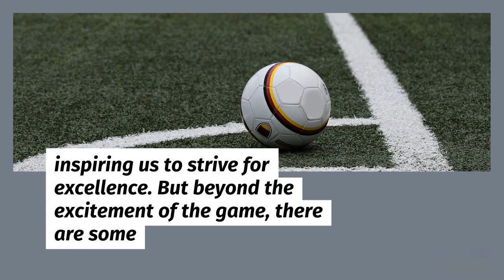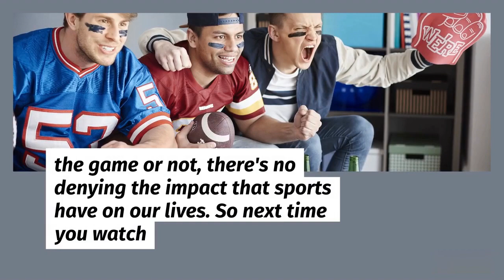Discovering the Fascinating World of Sports